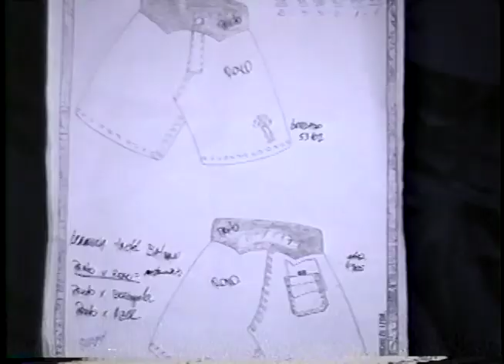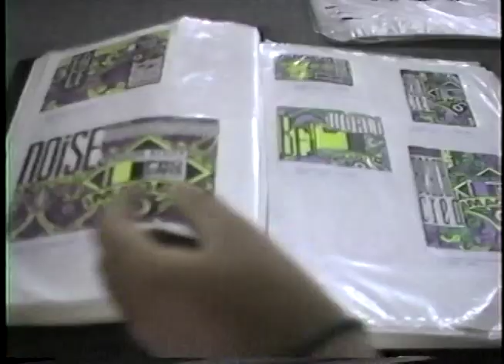Imagem Facção - Cidade Gaúcha pr